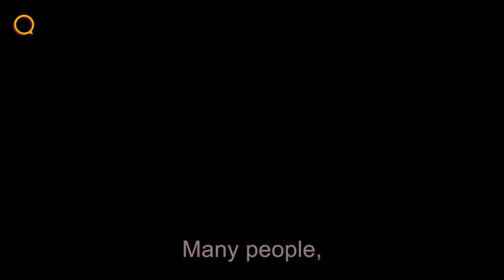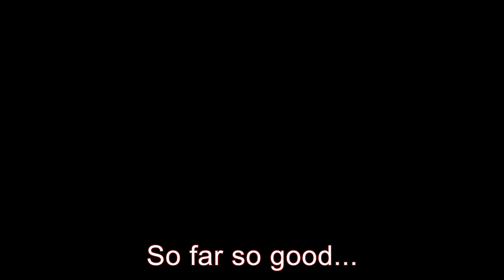Esperanza Hall and Student Health